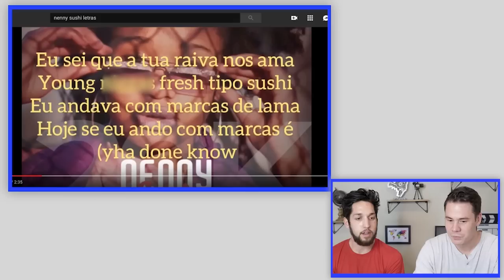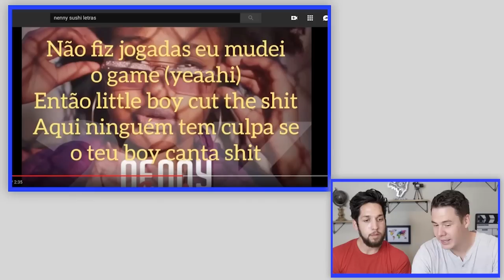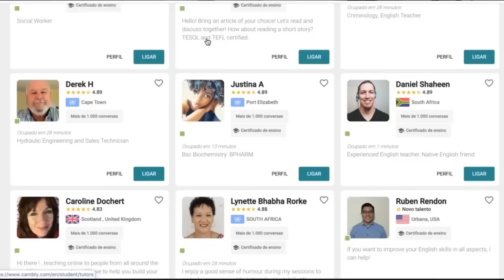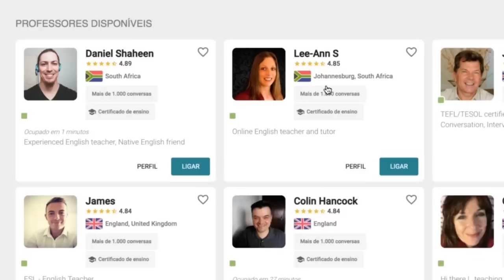A música de Portugal é melhor do que a música do Brasil?